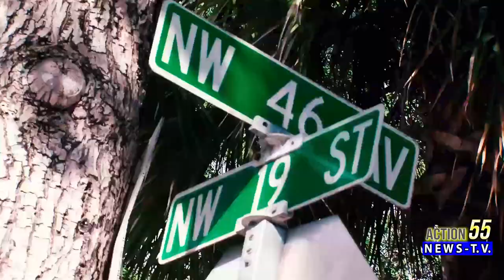Bomb threat reported at Margate Middle, Police and K9 searching school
Margate Middle School on lockdown students have been evacuated to safety!

This is breaking news out of Margate, as some bomb threat was reported to the school!

Now Margate police officers are stationed all over the school investigating and have dogs sniffing and inside the building searching for any threats!

Stand by for details as this is breaking news and I'll keep you guys updates

🚨 Parents remember you cannot pick up your kids please are not allowing anyone in or out!for safety! 🦺

Students have been evacuated safely all the way to the back of the school away from the school!🏢